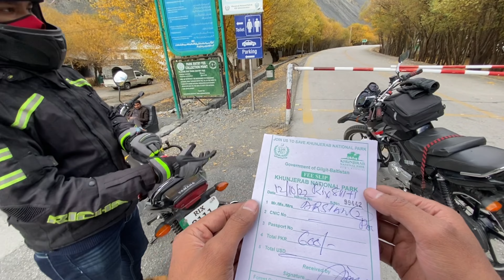Most Terrifying Bridge You Don't Want To Cross | Hussaini Bridge | Khunjerab Pass | China Border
Hussaini bridge or Hussaini Suspension Bridge is located in Hunza, Pakistan. It is stretched out to 1km, and locals use it to connect to the village located on the other side. It is dangerous because of the massive gaps between the planks. This Hanging Bridge is 635ft long.

ABOUT ME :
My name is Mohib and i am a  nature based storyteller, my passion for
videography has led me to share pieces of the world with you guys all around the world.  My goal is to explore the most beautiful & peaceful Pakistan on a motorcycle.